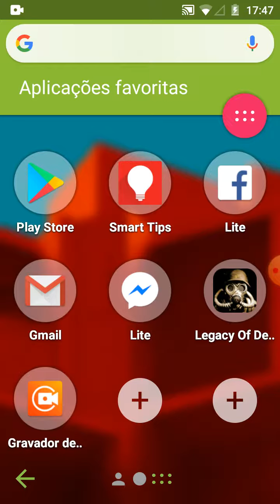23 de Agosto de 2019